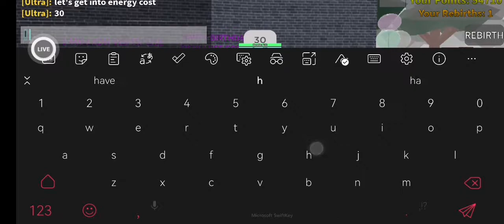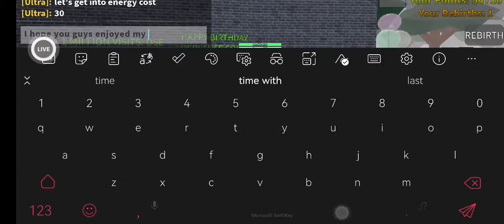defeat some rake diamond stick stats roblox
Timestamps
00:00 intro
00:22 damage
01:31 energy cost
01:54 outro, end
Now im gonna take long time to make videos i will start adding polish Subtitles.
Yes im from poland so maybe polish people watching this can't understand English language. Now I'm in reszel,in poland